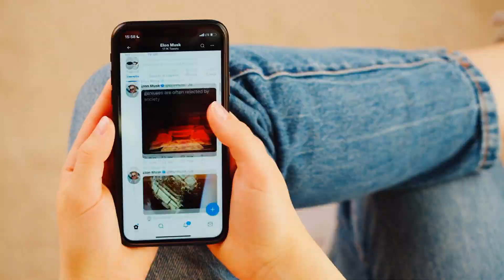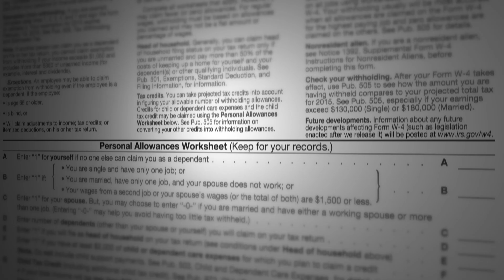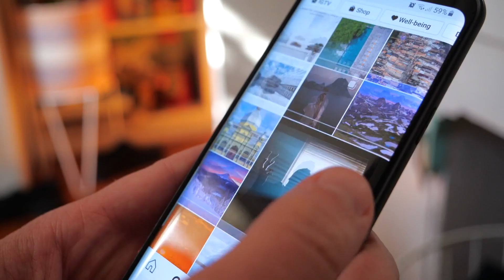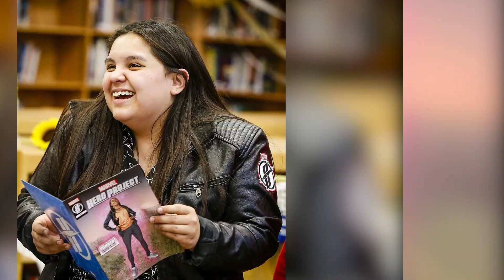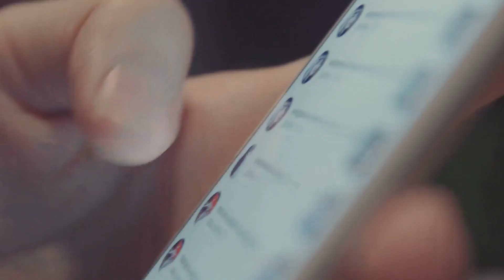The Flash Ezra Miller Under Fire For Putting Teenage Daughter in Danger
Actor Ezra Miller has been arrested multiple times in Hawaii as a result of scuffles and was previously charged with domestic violence.

Parents of Tokata Iron Eyes have now revealed that Miller is placing their teenage daughter in danger, which prompted them to file legal documents.

If you want more of this content, then you've come to the right YouTube channel, Plenty of Pop fan! We've scoured Facebook groups, Twitter feeds, Reddit, Discord, and even Telegram boards to get you the most up-to-date info on your favorite celebrity or juicy Hollywood gossip.

Let's dive right into what Ezra Miller is facing right now.

If there is a particular celebrity you'd like to see featured on our channel don't hesitate to let us know. We scour the web for all the juiciest celebrity news and gossip.

Here are just a few other YouTube channels that entertain us and keep us in the know as well:

- Hollywood Gossip

We will be sharing the latest pop culture & celebrity gossip, news, and rumors. Why is our we we so fascinated by celebrities? Part of our curiosity is a way of learning what makes the great great in our own search for knowledge, fame and fortune. We copy the famous, buy dresses that are similar or even the same, we wear our hair the way our idol does in an attempt to capture the glamor we admire. If you're looking for Hollywood gossip, then you come to the right channel.